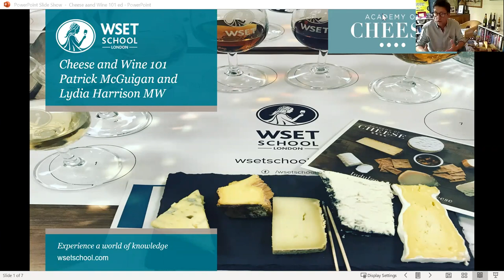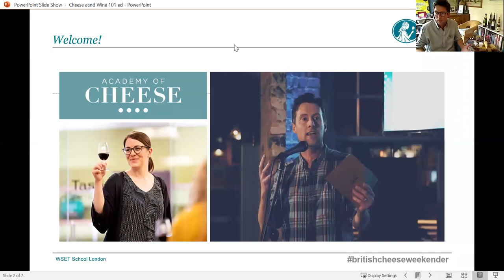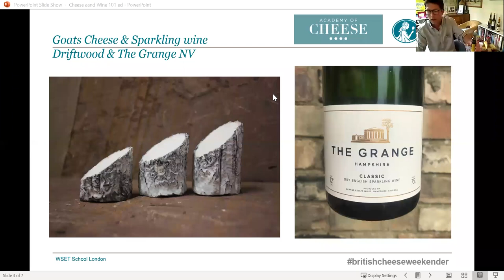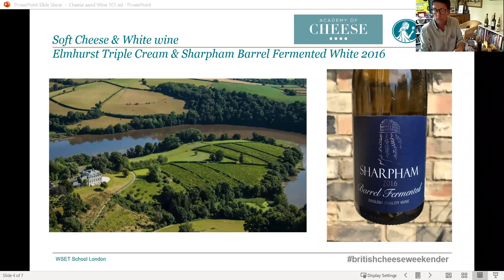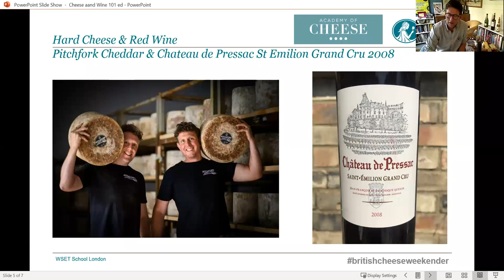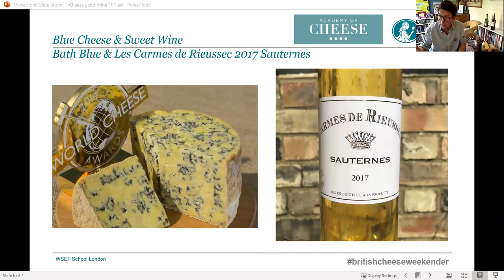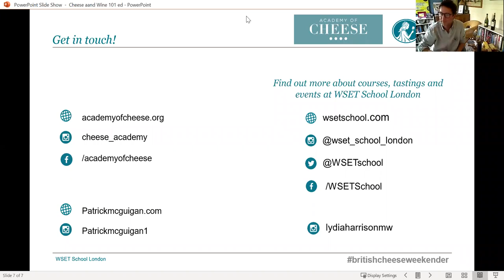Patrick McGuigan: Cheese & Wine 101 | British Cheese Weekender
Master of Wine Lydia Harrison and cheese writer Patrick McGuigan on the best cheeses for fizz, white, red and sweet wines. Streamed live on Zoom.